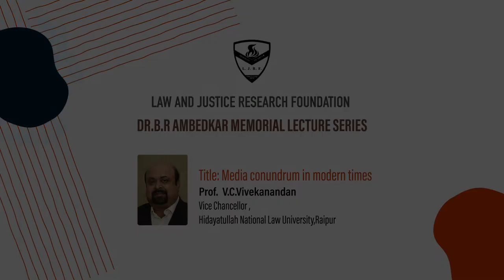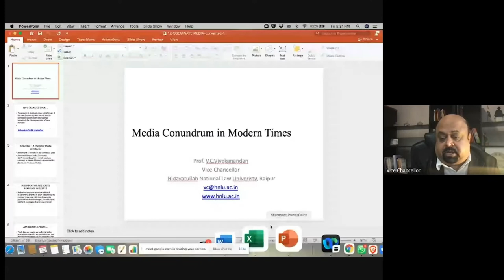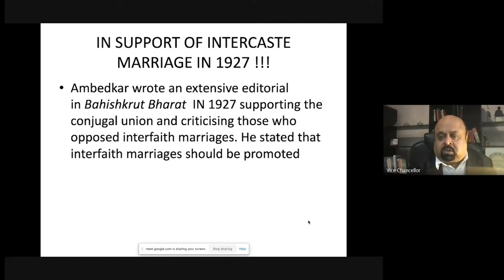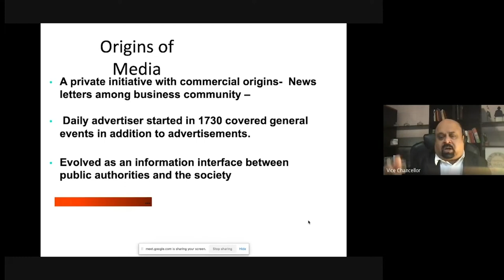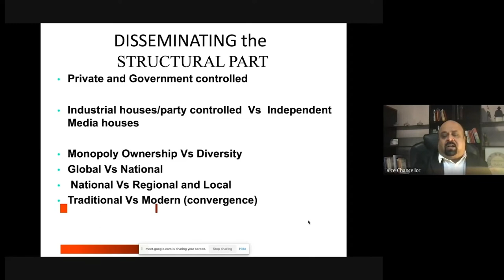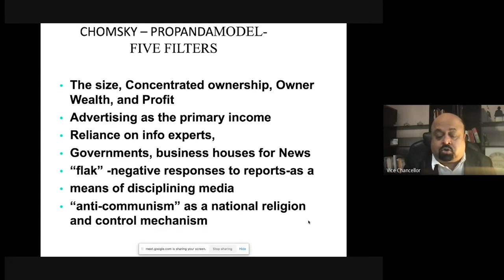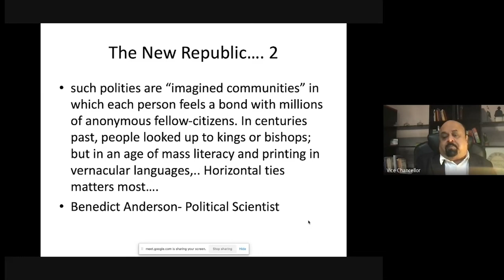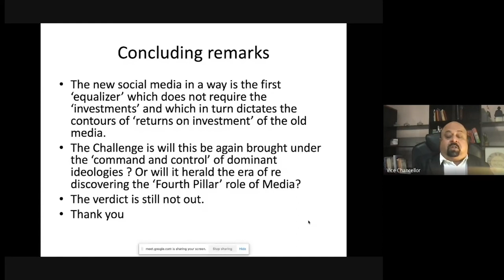Dr .B.R AMBEDKAR MEMORIAL LECTURE SERIES _ LAW AND JUSTICE RESEARCH FOUNDATION .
MEDIA COUNDRUM IN MODERN TIMES.

PROF .V .C .VIVEKANANDAN
VICE CHANCELLOR
HIDAYATULLAH NATIONAL LAW UNIVERSITY,RAIPUR.

POWERED BY _ Ljrfvoice.com